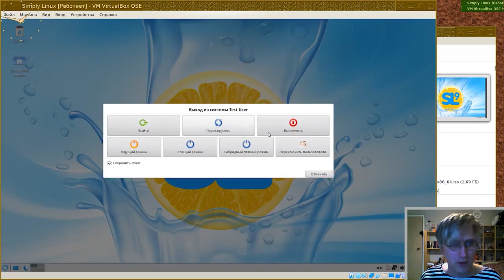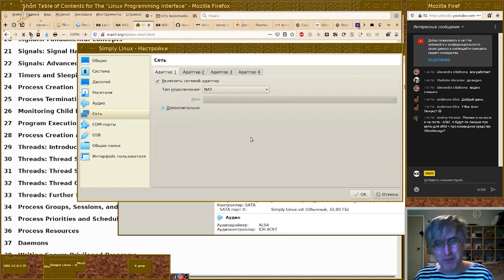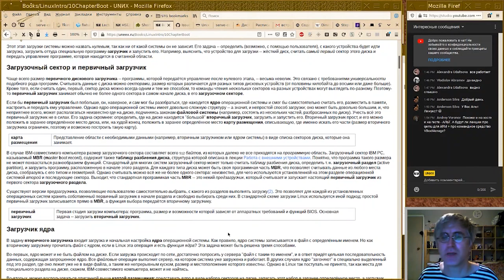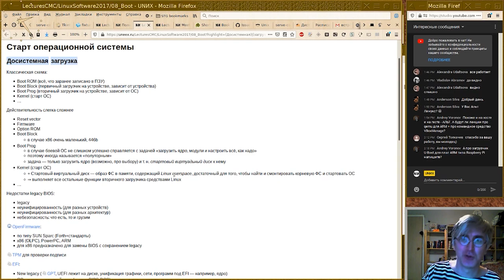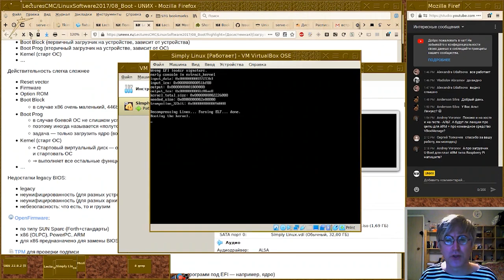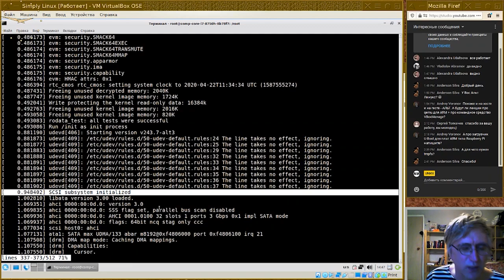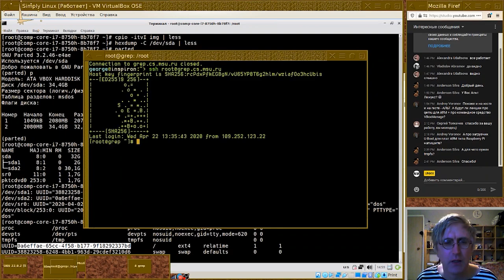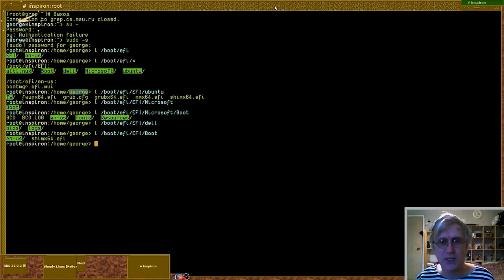[UNИX] Architecture of an operating system - Pre-system boot